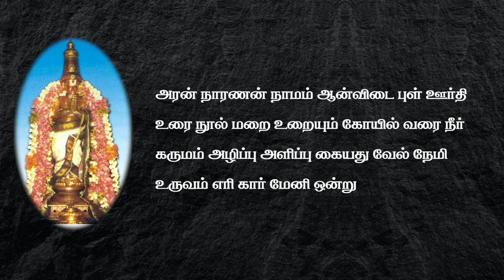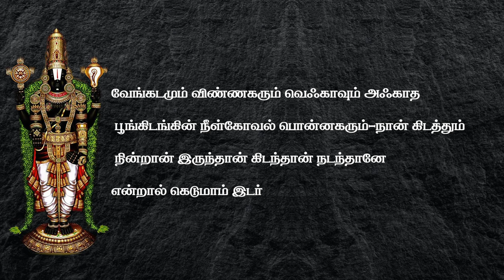1. பொய்கை ஆழ்வார் வரலாறு, ஆற்றிய தொண்டுகள், பாடிய பாசுரத்தின் சிறப்புகள் | Poigai Azhvar Bakthi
ஆழ்வார்களின் பக்தி -புரட்டாசியில் 12 ஆழ்வார்கள் தொடர் பதிவு முன்னோட்டம்|Azhvar's Bakthi Introduction

ஆழ்வார்கள் தம்முடைய தமிழ் பாசுரங்களால் திருமாலைப் போற்றி பாடி மகிழ்ந்தவர்கள். திருமாலின் அடியவர்களான ஆழ்வார்கள் திருமாலின் பெருமையும், தமிழின் சிறப்பினையும் உலகுக்கு உணர்த்தியவர்கள்.

வடமொழியில் உள்ள வேதங்களுக்கு இணையாக இவர்களின் பாசுரங்கள் போற்றப்படுகின்றன. ஆழ்வார்கள் பாடிய பாடல்களின் தொகுப்பு நாலாயிர திவ்ய பிரபந்தம் என்று அழைக்கப்படுகிறது.

ஆழ்வார்களின் காலம் ஆறாம் நூற்றாண்டு முதல் ஒன்பதாம் நூற்றாண்டு வரை என்று கருதப்படுகிறது.

ஆழ்வார்கள் மொத்தம் பன்னிரெண்டு பேர் ஆவார்.

1. பொய்கையாழ்வார்

2. பூதத்தாழ்வார்

3. பேயாழ்வார்

4. திருமழிசை ஆழ்வார்

5. நம்மாழ்வார்

6. திருமங்கை ஆழ்வார்

7. குலசேகர ஆழ்வார்

8. பெரியாழ்வார்

9. ஆண்டாள் நாச்சியார்

10. தொண்டரடிப் பொடியாழ்வார்

11. மதுரகவி ஆழ்வார்

12. திருப்பாணாழ்வார்
The word means "immersed in the Lord". The Azhvars, numbering twelve, are Vaisnava saint-poets. Their compositions constitute the Nalayira-Divya Prabandham (also known in short as the Divyaprabandham). For the Vaisnavas of the South of India, this work is almost as sacred as the Vedas.